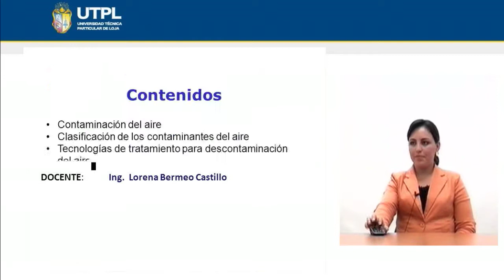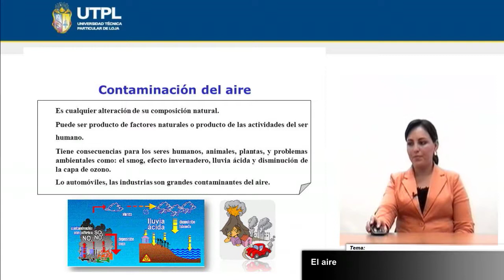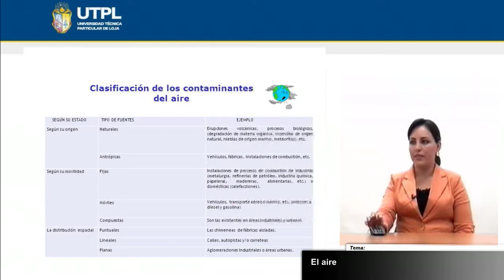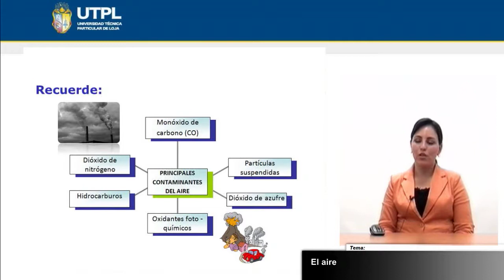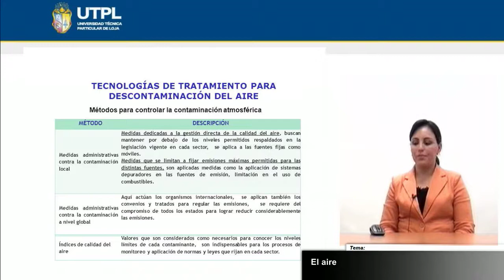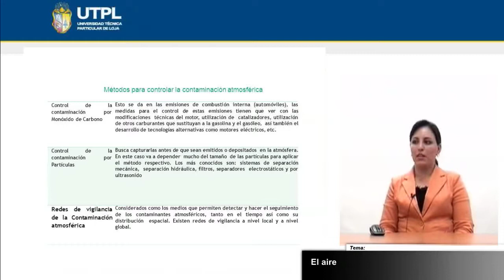UTPL EL AIRE [(GESTIÓN AMBIENTAL)(TECNOLOGÍAS LIMPIAS Y ALTERNATIVAS)]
Gestión Ambiental
Tecnologías Limpias y Alternativas
Tema: El Aire
Ponente:Ing. Lorena Bermeo Castillo